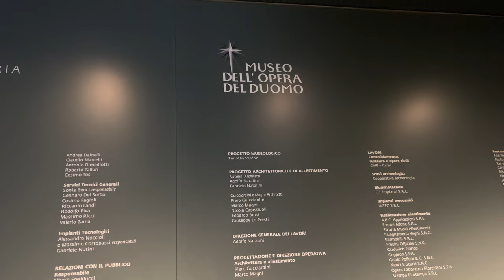Florence 2023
0:03    The Baptistery of St. John
0:21    The Duomo in Florence
1:47     Ponte Vecchio
2:04      Statue of David
2:44     Museum Dell ‘Opera Delduomo
3:30     San Lorenzo Market
4:10     Tuscany Wine Tasting